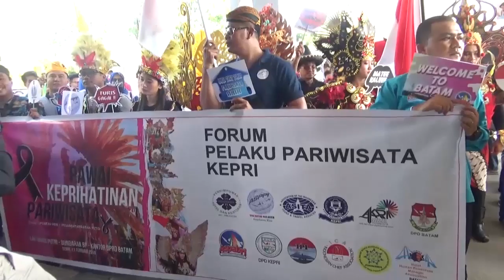DAMPAK BAGASI BERBAYAR DAN TIKET MAHAL, PELAKU WISATA GELAR PAWAI KEPRIHATINAN